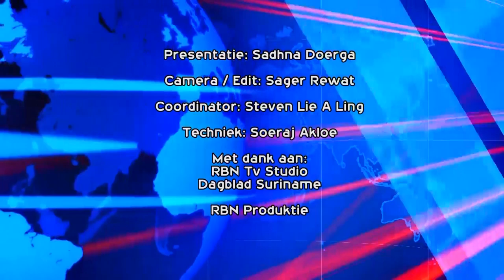Rapar Nieuws ;SAAT DIN 27 Juli 2019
RBN Suriname
Published on Jul 27, 2019
Category
Entertainment
License